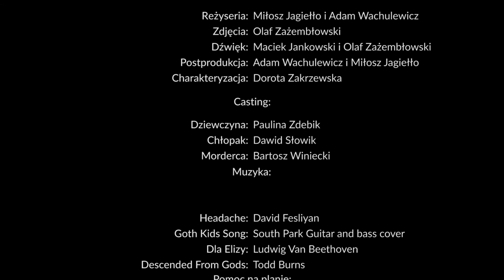The Sherbet - Short Horror Movie (2017)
The Sherbet, jest to Short Film opowiadający historię trzech postaci, które są ze sobą powiązane przez pewien tajemniczy sorbet. Film pokazuję że nawet mała, prosta rzecz może diametralnie zmienić życie.

Ekipa Filmowa:
Reżyseria: Miłosz Jagiełło i Adam Wachulewicz
Zdjęcia i Color Grading: Olaf Zażembłowski
Dźwięk: Maciek Jankowski-Tomków
Charakteryzacja: Dorota Zakrzewska
Cast:
Chłopak: Dawid Słowik
Dziewczyna: Paulina Zdebik
Morderca: Bartosz Winiecki
Pomoc na planie:
Basia Stawska
Konrad Kosycarz
Maciek Jankowski-Tomków